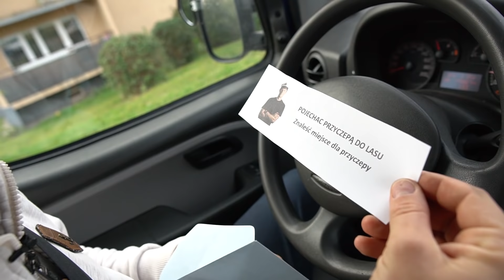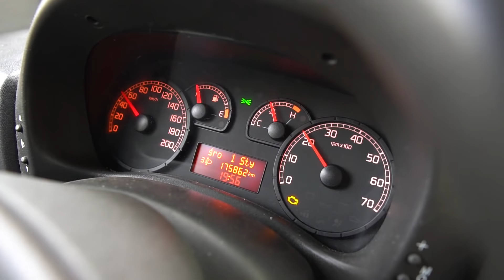Pierwszy raz w życiu z przyczepą kempingową odc 2 - 24h z przyczepą Kapitana (#032)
032 - Pierwszy raz w życiu z przyczepą kempingową odc 2 - 24h z przyczepą Kapitana

Rafał dostał kluczyki do samochodu oraz przyczepy na 24h. Przygotowałem dla niego parę zadań które będzie musiał wykonać. To będzie jego pierwszy raz w życiu z przyczepą kempingową. Jak holowało my się mój zestaw, jak podłączał przyczepę do haka, jak tankuję się paliwo na stacji z przyczepą, napompować koła samochodu z podłączoną przyczepą?
Nie uniknęliśmy problemów, ponieważ nagrywaliśmy na parkingu super marketu, wcześniej ich nie uprzedziliśmy i zrobiło się zamieszanie.

W drugim odcinku Rafał jedzie na miejsce gdzie spędzi noc w przyczepie. Próbowaliśmy zrobić zakupy w markecie ale się nie udało. Zobaczymy jak samochód z przyczepą kempingową poradzi sobie jadąc pod górkę. Dowiecie się czy da się wjechać po piaszczystej drodze do lasu. Rafał będzie rozkładać przyczepę oraz przygotuje wszystko do spędzenia nocy. Rozłoży podpory, odepnie przyczepę od samochodu. Rozpalimy ognisko. Jaka jest jego opinia na temat spędzania czasu z przyczepą kempingową?  Nasz bohater będzie kąpał się pod prysznicem i na koniec odstawi przyczepę na parking.

Jak poradzi sobie nasz bohater jak będzie musiał pierwszy raz przemierzać miasto z przyczepą, zaparkować na tłocznym parkingu, znaleźć miejsce na parking ?

Przyczepa - Bailey Peagan Champagne 2003r
Panel słoneczny 130 W
Akumulatory 110 ah oraz 85 ah = 195 ah
Kamera pierwsza - Sony A6500 + Sigma 16mm f/1.4
Kamera druga - GoPro6
DRON - DJI Phantom 4 PRO
Jak chcesz dorzucić się do kosztów tworzenia odcinków (gaz, urządzenia pomiarowe, paliwo, baterie itp ) to wrzuć parę złotych tutaj 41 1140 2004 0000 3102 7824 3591